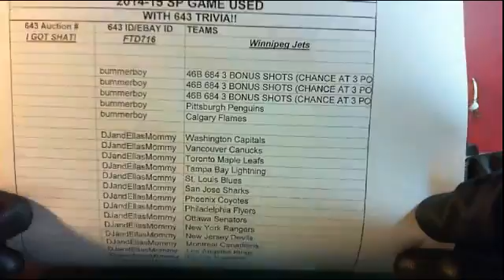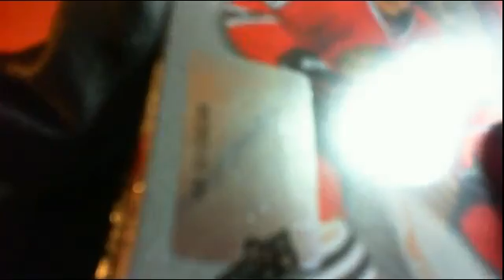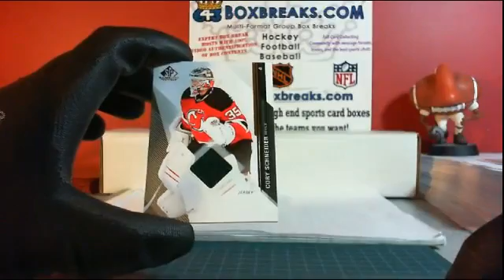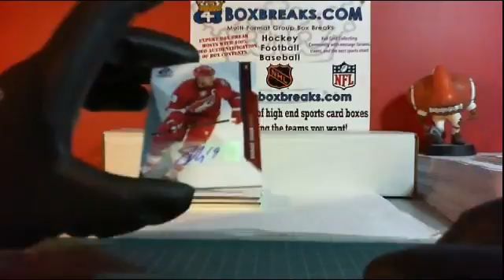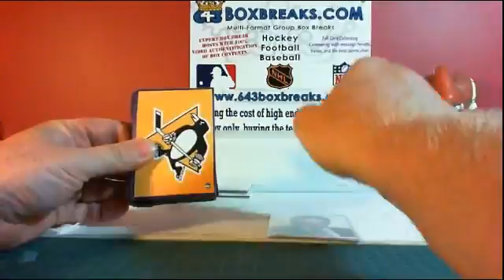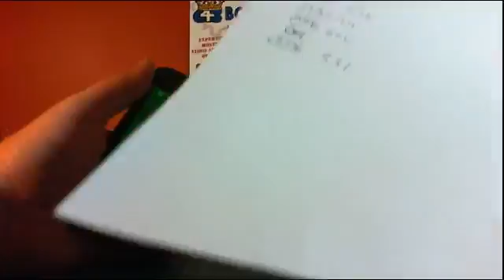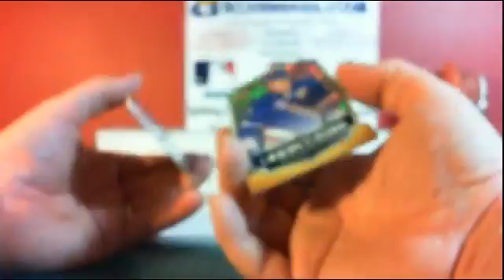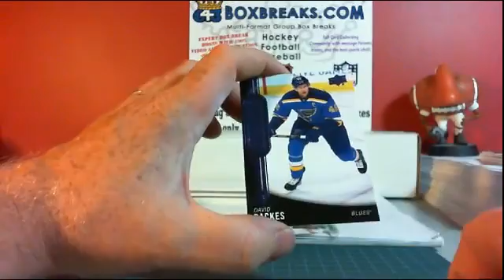46-Blitz8 # 684 14-15 SP GAME USED AUCTION BREAK 643boxbreaks.com